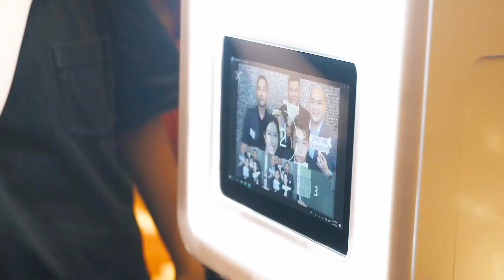Retail Asia Award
🎉Congratulations on winning the Retail Asia Award! 🏆
We’re honored that you chose our company to capture this achievement. Your success is a testament to your dedication and innovation, and we’re proud to have been part of your journey.🥳
PRISM production provides a full set of visual marketing strategy, from content ideas, production to finished product. Bring you the most perfect vision effect!

|| Follow Us ||   / prismproduct.